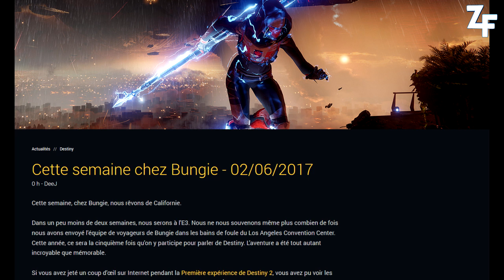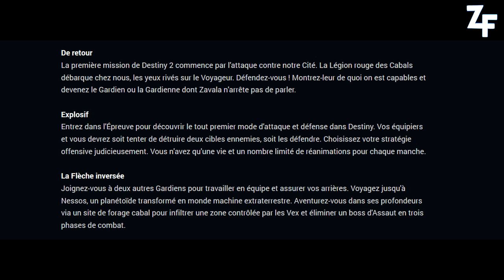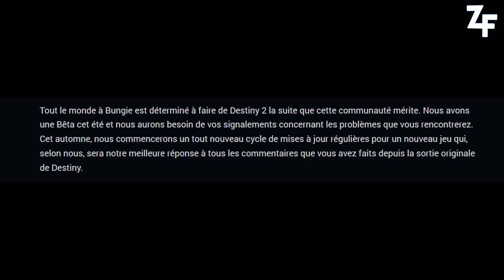[DESTINY 2] QUELQUES NEWS ET LA FIN DES MAJ DE DESTINY 1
Aujourd'hui, on vous présente les dernières infos sur Destiny 2

★ Enjoy, Life Is Just A Game ! ★